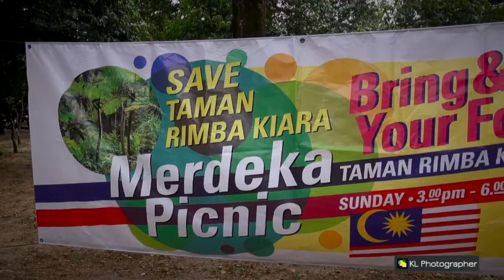SAVE TAMAN RIMBA KIARA - Merdeka Picnic